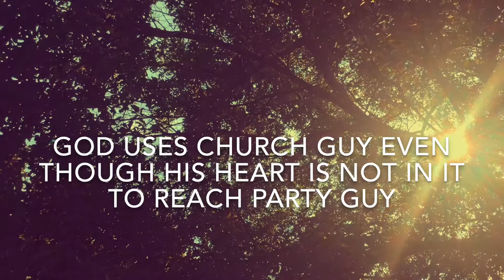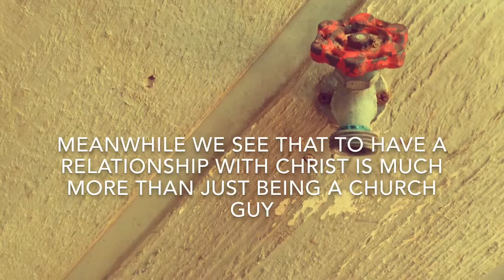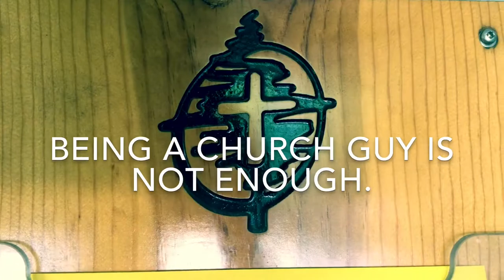Make a Difference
James and Jonathan’s movie for 2019 camp CJBC movie festival.